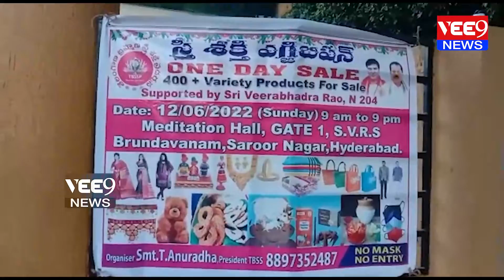తెలంగాణ బ్రహ్మాణ శ్రీ శక్తి సంస్థ ప్రెసిడెంట్ అనురాధ ఆధ్వర్యంలో వన్ డే సెల్ || Vee9 News